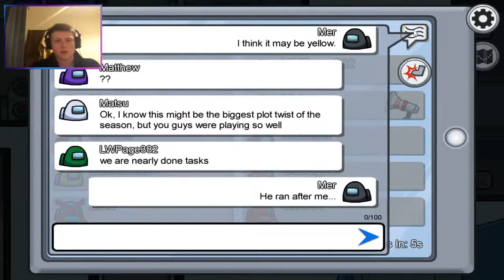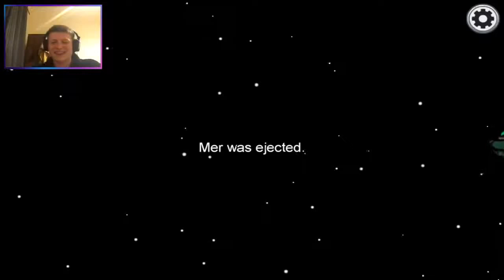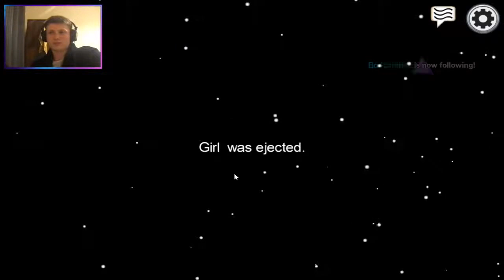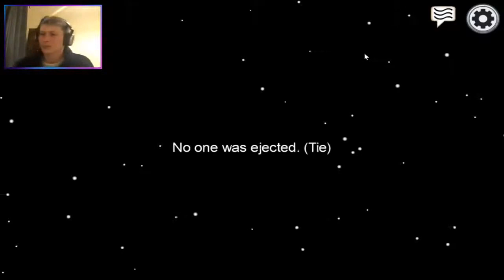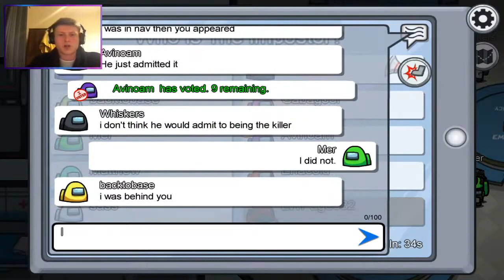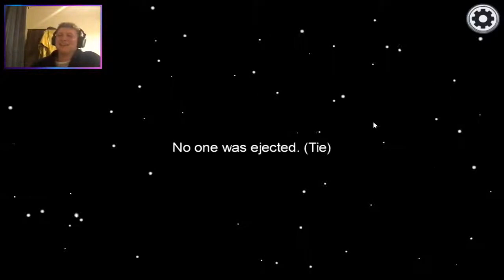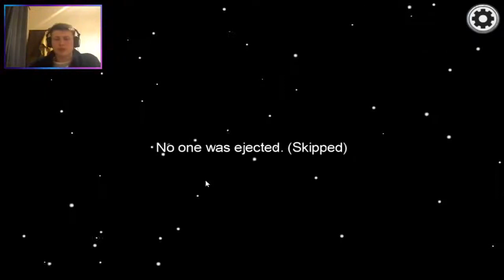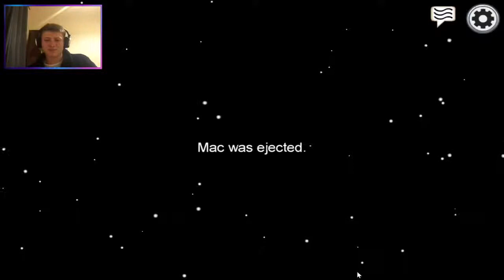✌🏼Friends Among Us✌🏼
108 Views - Feb 3, 2024

Latest Sub: OngezelligMaya
Latest Tipper:
Latest Discord Member: sandu0568_10230♯0

Did you enjoy the video? Please rate me Senpai.

🌲🌲🌲🌲🌲🌲🌲🌲🌲🌲🌲🌲🌲🌲🌲🌲🌲🌲🌲🌲 24.68M/20M
🌊🌊🌊🌊🌊🌊🌊🌊🌊🌊🌊🌊🌊🌊🌊🌊🌊🌊🌊🌊 33.7M/30M
Welcome gaMERs to Mer. Expect imMERsion and hopefully huMER. Have a MERry day and enjoy the video!＼(^o^)